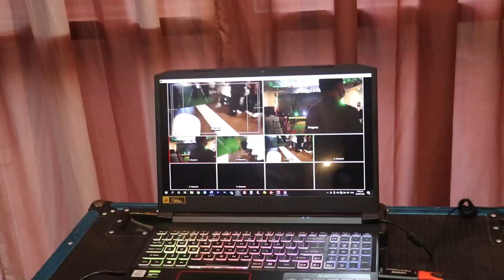Video Highlights - INCinema Awards 2022 | Region 2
Lubos na ikinagalak at kinasabikan ng mga kapatid sa iba't ibang distrito sa Region 2 ang isinagawang INCinema Regional Awards kung saan ang Distrito ng Cagayan South ang nagsilbing host. Kinilala rin ang mga distritong nagpamalas ng natatanging husay at pagganap sa kanilang ginawang pelikula.

Ang INCinema ay isang proyeko na inilunsad ng Pamamahala ng Iglesia sa pamamagitan ng Christian Family Organizations (CFO) na naglalayong linangin ang kakayahan ng mga kapatid na bumuo ng mga pelikula na nagpapakita ng maka-Kristyanong pamumuhay.